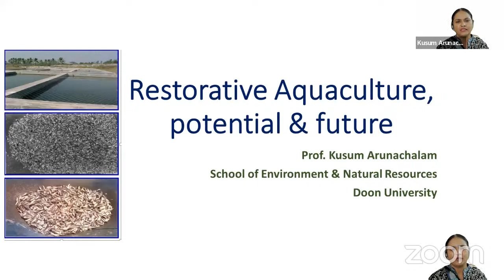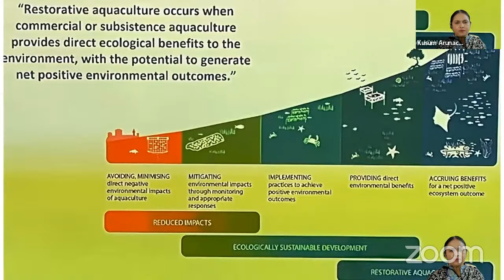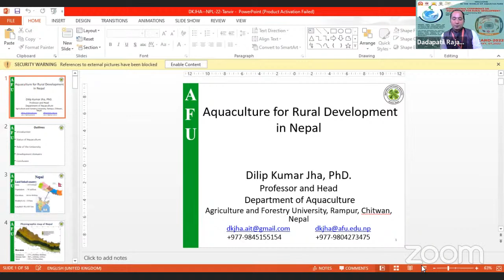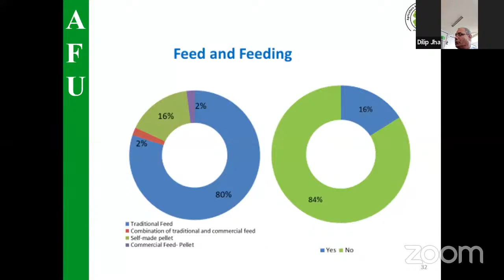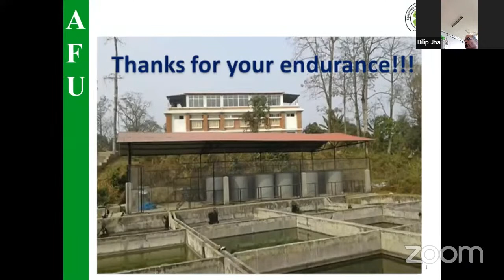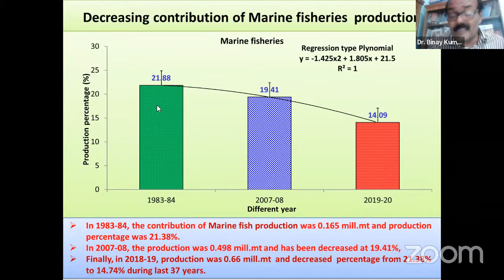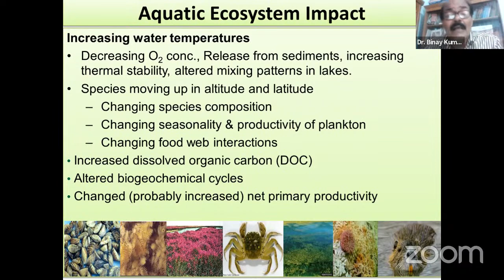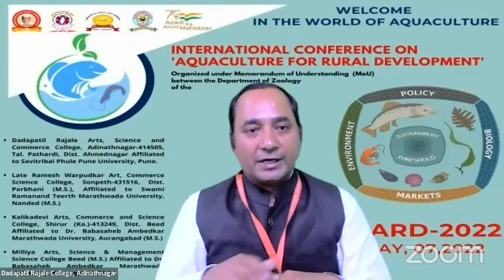International Conference on Aquaculture for Rural Development (ICARD 2022)